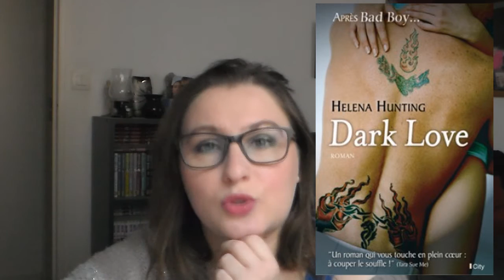[Lectures] Update Lecture #1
Intro réalisé par Natacha de la chaîne Dans la peau d'une nana

montage avec Corel VideoStudio Pro X7 ou Sony Vegas pro 12